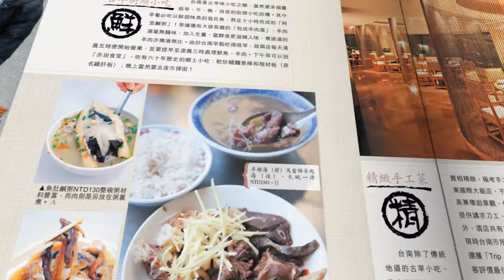(國)3/22星島周刊